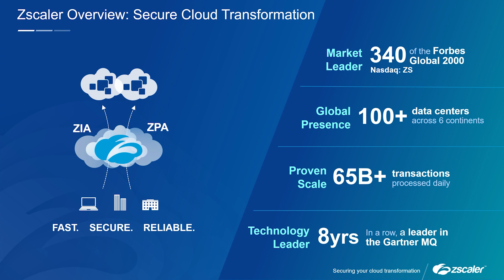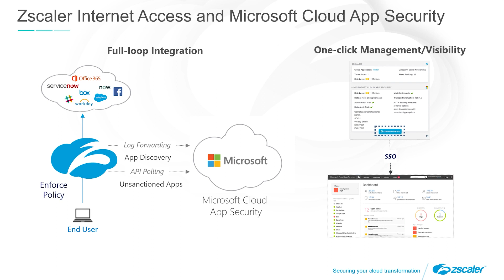Zscaler Full-Loop Integration integrates with Microsoft Defender for Cloud Apps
Learn how Microsoft Intelligent Security Association (MISA) partner Zscaler integrates with Microsoft Defender for Cloud Apps.